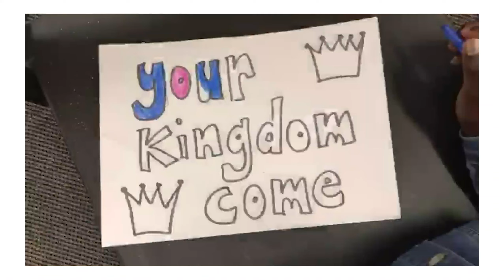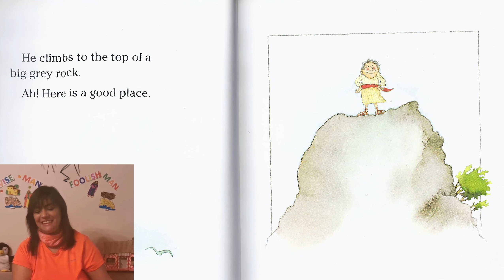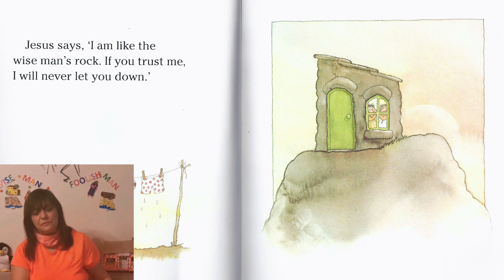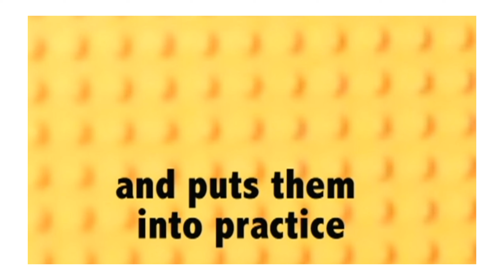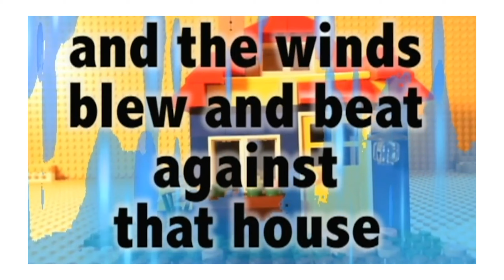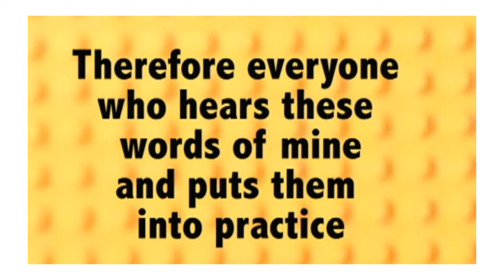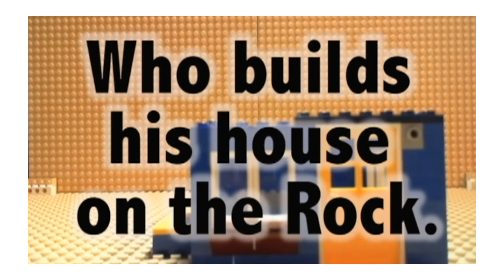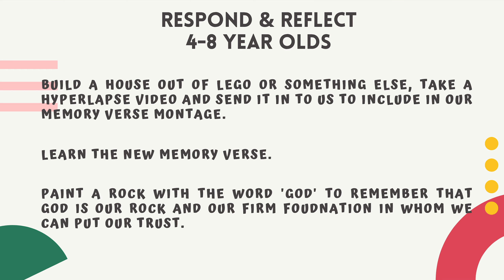25 October | Age4-8 | Lesson